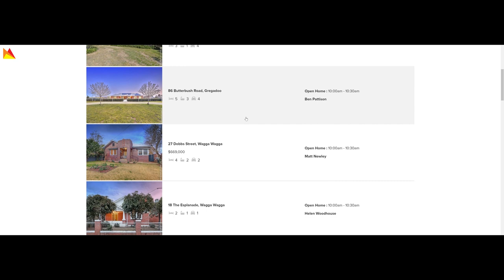Open Homes, Saturday the 20th October 2018